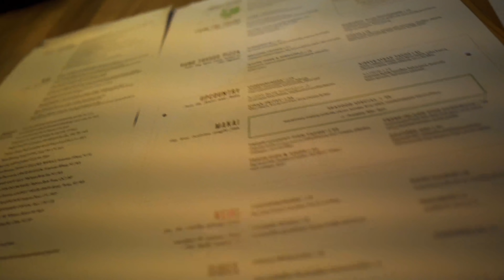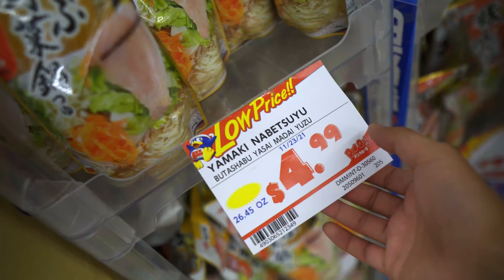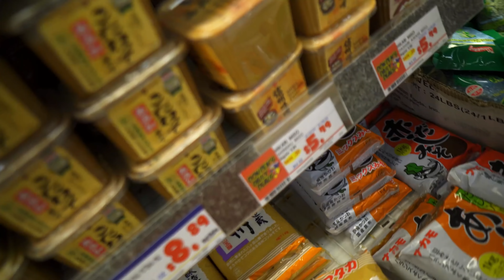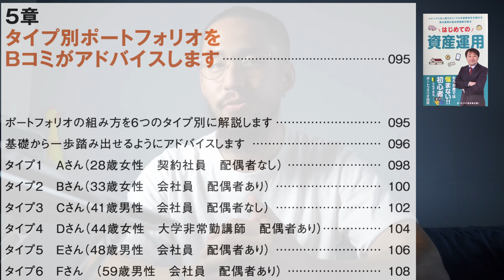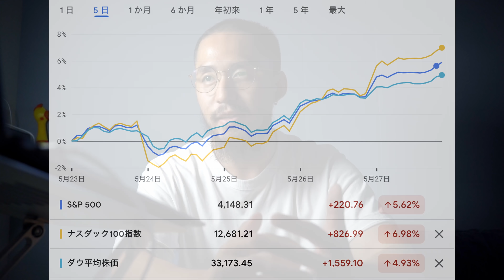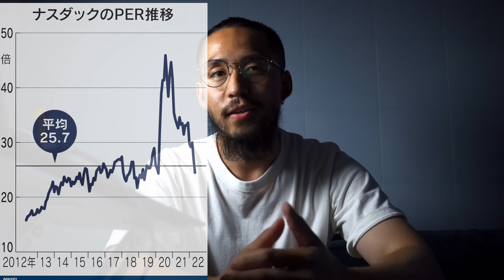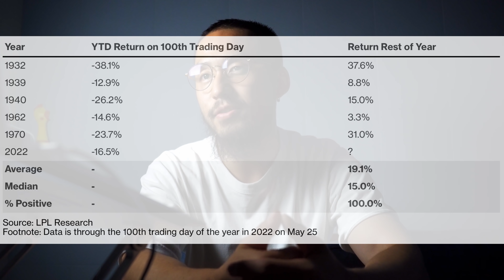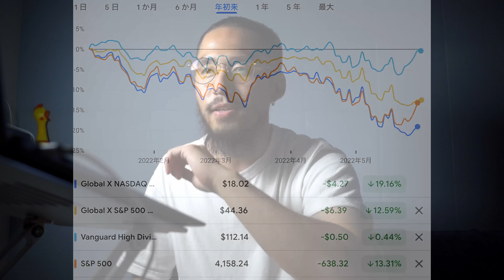【損切り？】米国株大幅上昇するもQYLDは悲惨な状況に。| ナスダックが今後も下落する理由 |【FIREしてハワイプチ移住】最もアツいカカアコエリアを堪能 | ハワイのドンキで日本の商品が高すぎて衝撃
📖【無料】「はじめての資産運用」～Bコミさんの無料書籍～

📈LINE証券
口座開設で最大3,000円相当　さらに翌月末までに1万円以上の株取引で1,000円
　合計最大4,000円相当もらえるキャンペーン実施中！
📈LINE CFD
口座開設&1取引で1,000円もらえるキャンペーン実施中！
📈LINE FX
口座開設&1取引で最大5,000円もらえるキャンペーン実施中！

📈STREAM 株取引アプリ【米国株も日本株も何度取引しても手数料無料】
口座開設で最大5,000円分の株がもらえるキャンペーン実施中！
※キャンペーンによりお受け取り頂いた株については、STREAMのWEBサイト「お客さまサポートWEB」の単元未満株式売却サービスより売却できます。

👨‍🏫【無料】投資の達人になる投資講座【忖度なしの正しい情報を得たいなら】
オンラインセミナー動画が今だけ完全無料公開

口座開設時するだけで1,000円GET
紹介コード：flFQUeel
※こちらは紹介した人とされた人の両方に1,000円が入金されます！
　私に1,000円入金されることに抵抗がある方は他の方の紹介コードをご利用いただいても全く問題ありません！

マネックスカード投信積立　ポイント還元率1.1％で2月25日よりサービス開始！

📨【無料】永久に持っておきたい６つの高配当米国株を知りたい方はこちら

📨【無料】２〜３年後に株価10倍が狙える日本人が知らない３つの米国株を知りたい方はこちら

📼【無料】次のGAFAM、テスラがどの企業か知りたい方はこちら

💳ポイ活応援サービス moppy(モッピー)
以下リンクから登録後、翌々月末までにモッピーで5,000P以上獲得で、2,000Pをプレゼント！

【大幅下落】米国株インデックスに8000万投資して1年8ヶ月運用した結果、資産が激減しました
【配当金最高】高配当株に3,000万投資した私が2021年に受け取った配当金・銘柄を公開
【まさかの年末ボーナス】3000万円投資しているQYLDの12月の分配金がえげつなかった。| 受取予定の分配金
【XYLD】QYLDに続いてかなり魅力的な超高配当ETF(配当利回り8.54%)を見つけました。

😎About me
僕自身どこにでもいる普通のサラリーマンでしたが、
2021年にようやくFIREを果たすことができました。
そして、現在は海外移住に向けてまっしぐらです。
このチャンネルでは、その目標を達成するまでの道のりをVLOG形式で配信しております。
その日々のなかで、資産運用の素晴らしさだったりを共有できればいいなと思っております。

🔖目次
0:00 FIREを達成した家族の日常
20:21 本編
22:52 高配当株運用状況
23:41 下落する理由
28:43 上昇する理由
29:50 運用状況公開
32:15 自己資金0で株式投資を始める方法(お気軽に9,000円手に入れる方法)

妻へのVBAに関する仕事の依頼はこちらから

🎧Music
Artlistの音楽を使用しています。こちらから登録すれば2ヶ月無料です。